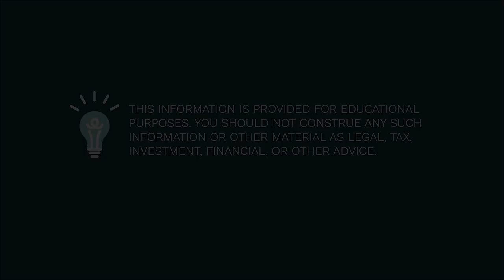Polygon Market: Helping Businesses Find Their Stories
Allison Sugahara and Derek Thomas are a husband-and-wife entrepreneur couple with very different personalities but a rock-solid business. In this clip we look at what Polygon Market is and a little about what their focus is, specifically. Deeper in the episode we learn just how different this couple is and how their strengths and weaknesses are so well suited for each other. It’s not all sunny skies and butterflies. Allison and Derek share their struggles, learning curves, and so much more on this fantastic episode.

We, on the Wealth Preservation Podcast, LOVE when we hear about a power couple with very different personalities, who is able to work together, complement each other, and find a way to dominate their industry.

Check out Polygon Market’s website, YouTube, or social media accounts for more videos and ideas from this creative, insightful couple.